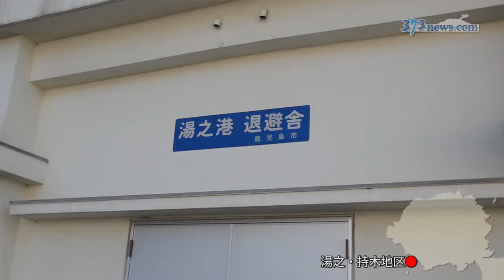桜島の大噴火に備え防災訓練 2013年1月11日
桜島の大噴火に備える火山爆発総合防災訓練（鹿児島市、県主催）が11日、同市東桜島町の湯之・持木緑地公園などで実施された。自治体や警察、自衛隊など149機関・団体と住民計約4500人が参加、桜島フェリーで島外に脱出する手順などを確認。漁船での避難も初めて訓練した。